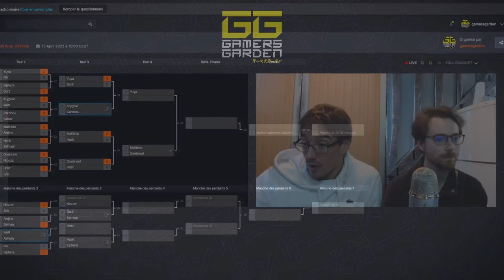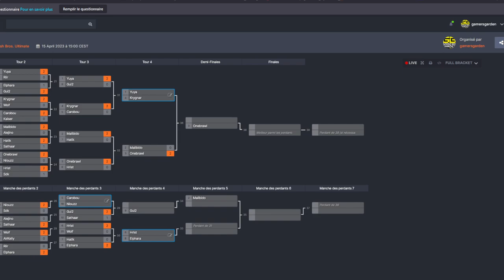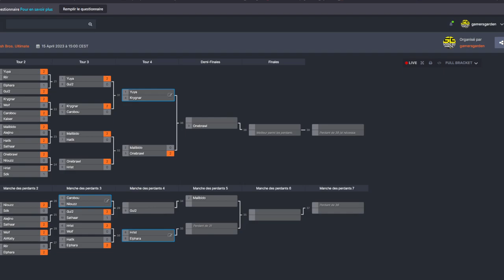GamersGardenTV - Ranking SSBU S23EP07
Le Ranking offline Smash Bros Ultimate de la saison 2022/2023, à notre local de Sacy le Petit (60).